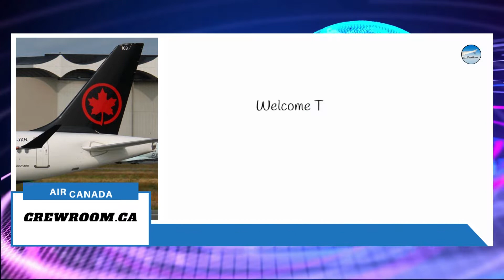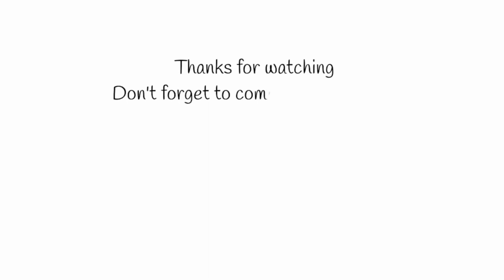Air Canada Firms Options On 15 Airbus A220 Aircraft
CrewRoom News - Air Canada Firms Options On 15 Airbus A220 Aircraft

Air Canada today announced that it has converted options for 15 Airbus A220-300 aircraft into firm orders, bringing to 60 the total number of the Canadian-built aircraft it will acquire for its fleet.

"This expanded order for the A220, built up the road from our Montreal headquarters, is an important development in the modernization of our fleet and a clear indication that we are emerging from the pandemic solidly positioned for the future.

The A220 has become a mainstay of our narrowbody fleet, and its performance and passenger comfort are enabling us to compete effectively in the North American market," said Michael Rousseau, President and Chief Executive of Air Canada.

Visuals: Adobe Stock / Pexels / Pixabay / Other
Voice-over Recording, Audio & Video Production by CrewRoom